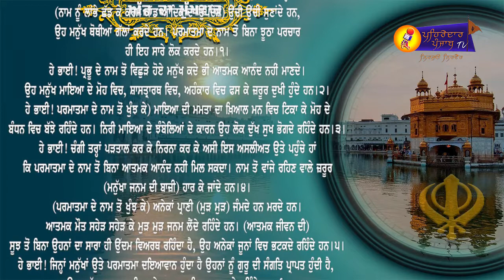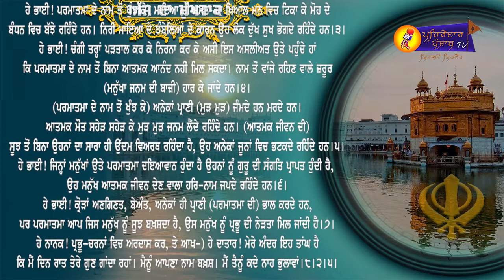Daily Hukamnama | Sri Darbar Sahib Amritsar | Golden Temple | ਅੱਜ ਦਾ ਹੁਕਮਨਾਮਾਂ | Pehredar Punjab TV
Mukhwak | Daily Hukamnama | Ajj Da Hukamnama | Shri Darbar Sahib | Amritsar | ਅੱਜ ਦਾ ਹੁਕਮਨਾਮਾਂ | Pehredar Punjab TV | 30 October 2020 |

ਧੰਨਵਾਦ ਸਹਿਤ ।